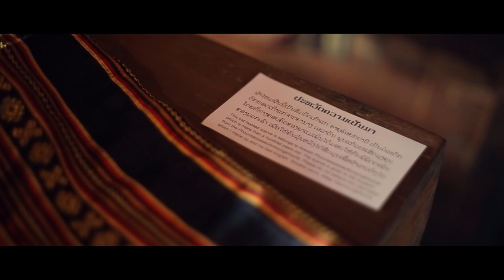ARAVAN - My Rode Reel 2016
My Rode Reel 2016 World's largest short film competition.
We're the only Lao short film enters this year.